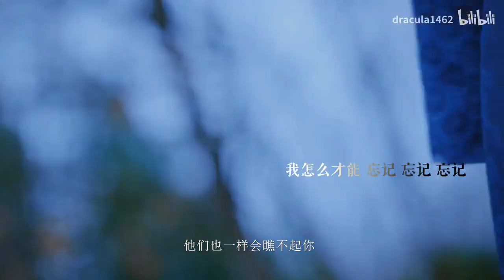「3rd FMV」Lý Đồng Quan & Dương Doanh - Từ oan gia thành phu thê ➤ Thường Hoa Sâm & Hà Lam Đậu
• Phim Nhất Niệm Quan Sơn / A Journey To Love (2023):
- Thường Hoa Sâm vai Quốc Công Nhiếp Chính Vương Lý Đồng Quang (An Quốc)
- Hà Lam Đậu vai Lễ Thành Công Chúa Dương Doanh (Ngô Quốc)

• FMV by dracula1462